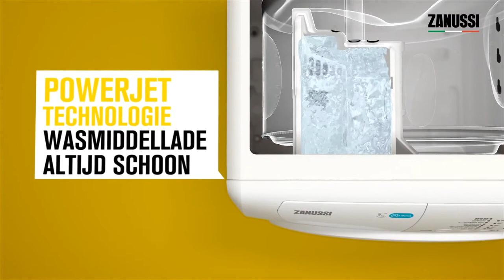Zanussi wasmachine met Aquafall™ & PowerJet technology | De Schouw Witgoed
De wasmachines van Zanussi: simpel maar degelijk. Perfect schone kleding is Easy dankzij de Aquafall en de PowerJet technologie.